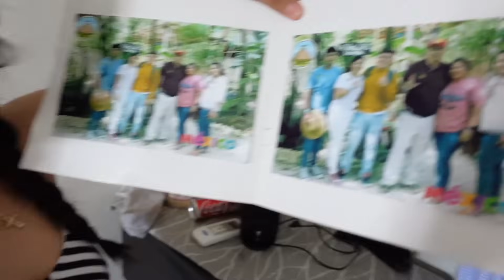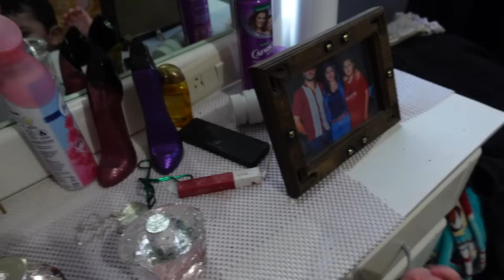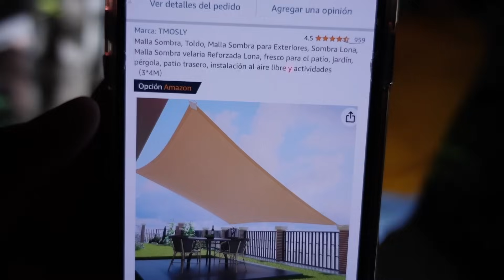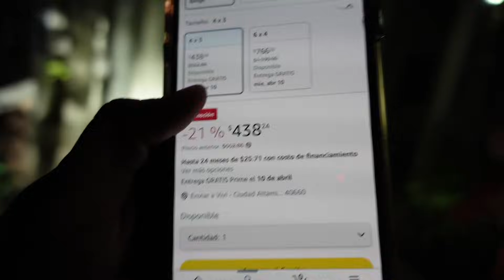TENGO UN PROBLEMA😫VOY A LIMPIAR LA CASA DE MI MA!!🤧DIA DE QUEHACER!! 🧺